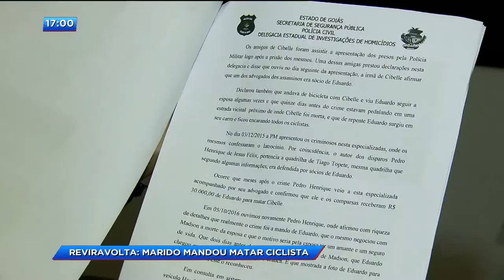CA - Reviravolta: Marido teria mandado matar ciclista - 21-12-2017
E a polícia civil não tem dúvida de que o Eduardo, de fato, mandou matar a própria mulher.